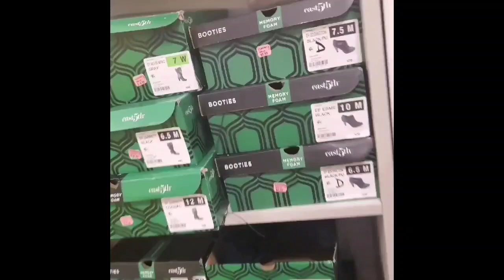day 2 Tara ulit guys balik tayo mag window shopping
Hi guys kumusta po kayo,

Pumunta ako mag window shopping sa Jcpenney at old navy daming sales nila peru walang pambili😂 sana all may pang shopping😁

2.  "its fair use" No copyright is claimed and to the extent  that material may appear to be infringed , I assert that such alleged infringement is permissible under U.S. and Philippine copyright law. If you believe material have been used in an unauthorised manner, please contact the poster.
3. This Video is not associated with any company or products mentioned on the video.
4. No intention to infringe photos or audio used in this video.